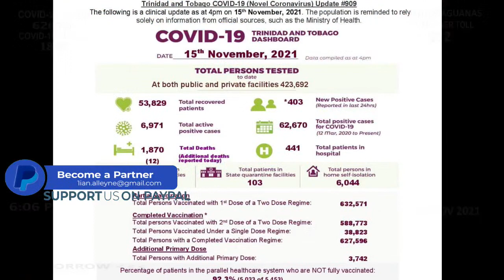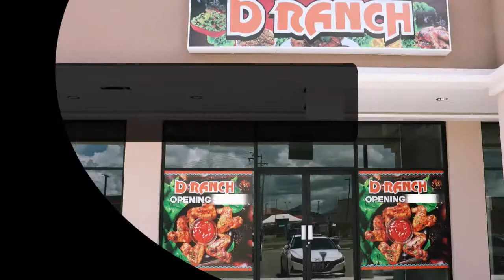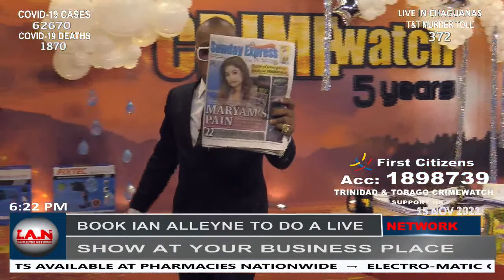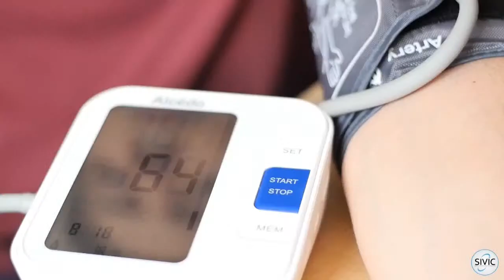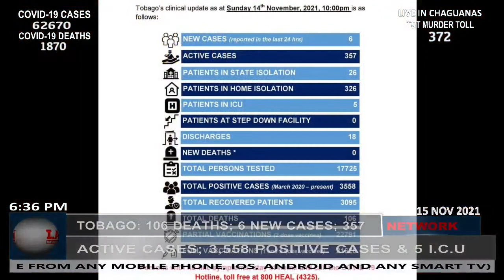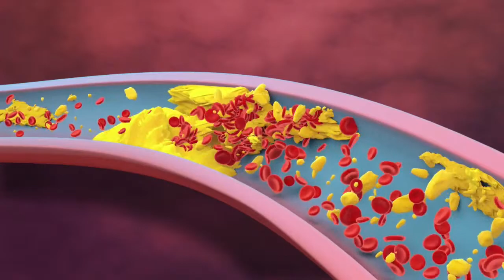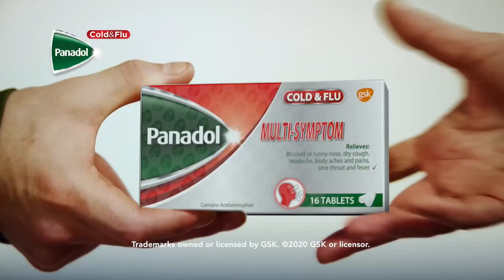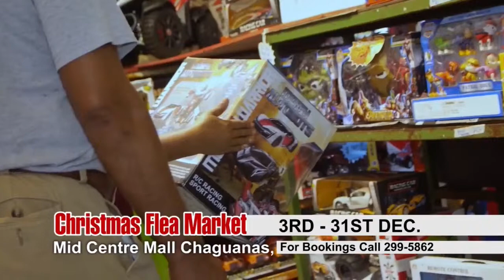MONDAY 15TH NOVEMBER 2021: CRIME WATCH LIVE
HIGHLIGHTS FROM TODAY'S SHOW:

1. THE COUNTRY HAS 174 COVID-19 DEATHS AND 5,341 COVID-19 POSITIVE CASES WITHIN THE FIRST 15 DAYS OF NOVEMBER.

2. 5 CHILDREN ARE CURRENTLY AT HOSPITAL BEING TREATED FOR COVID-19 WITH 3 OF THEM BEING HOUSED IN THE INTENSIVE CARE UNIT: THE DISCLOSURE WAS MADE BY DR. MARYAM ABDOOL-RICHARDS AT SATURDAY’S PRESS BRIEFING.

3. PARLIAMENT WILL MEET ON WEDNESDAY 17TH NOVEMBER TO DISCONTINUE THE STATE OF EMERGENCY, TWO WEEKS BEFORE IT IS EXPECTED TO COME TO AN END. THIS DISCLOSURE WAS MADE BY PRIME MINISTER DR. KEITH ROWLEY OVER THE WEEKEND. ROWLEY SAID THE SOE/CURFEW HAS SERVED ITS PURPOSE AND THERE WAS NO NEED FOR IT TO REMAIN IN PLACE.

4. TOBAGO’S ACTIVE COVID19 CASES HAVE REACHED 357 AFTER 6 NEW CASES EMERGED OVERNIGHT WITH THE DEATH TOLL REMAINING AT 106.

5. INVESTIGATIONS ARE CONTINUING INTO THE CAUSE OF THE FIRE WHICH GUTTED THE QUEEN’S SUPERMARKET, POPULARLY KNOWN AS BACK TO BACIS SUPERMARKET AT THE CORNER OF GEORGE STREET AND INDEPENDENCE SQUARE IN PORT OF SPAIN EARLY ON SATURDAY.

6. CANDIDATES IN THE UPCOMING TOBAGO HOUSE OF ASSEMBLY (THA) ELECTIONS FILED THEIR NOMINATION PAPERS EARLIER TODAY ON THE SISTER ISLE.

7. WAYNE SIMMONS AKA “MULE” OF HARDING PLACE COCORITE WITH A GUNSHOT IN HIS UPPER BODY AROUND 8 AM NEAR HIS HOME ON SUNDAY 14TH NOVEMBER.

8. 32-YEAR-OLD REHANA JAGGERNAUTH OF MORUGA WAS REPORTED MISSING ON FRIDAY 12TH NOVEMBER AFTER SHE LEFT HER HOME TO VISIT RELATIVES IN ENTERPRISE CHAGUANAS. SHE WAS LAST SEEN ALIVE WHEN SHE LEFT THE HOUSE IN ENTERPRISE TO GO TO A MINIMART AROUND 1:30PM ON FRIDAY. ON SUNDAY AFTERNOON, A GROUP OF MEN WENT FISHING AT THE GUAYAMARE RIVER AND DISCOVERED A CORPSE FLOATING IN THE WATER. THE WOMAN WAS DRESSED ONLY IN HER UNDERWEAR.

9. THE DECOMPOSING BODY OF A MAN WAS FOUND AT AN ABANDONED HOUSE AT FOSTER ROAD IN SANGRE GRANDE AROUND 5:30PM ON FRIDAY 12TH NOVEMBER.

10. HAPPY BELATED BIRTHDAY NATALIA JODHAN